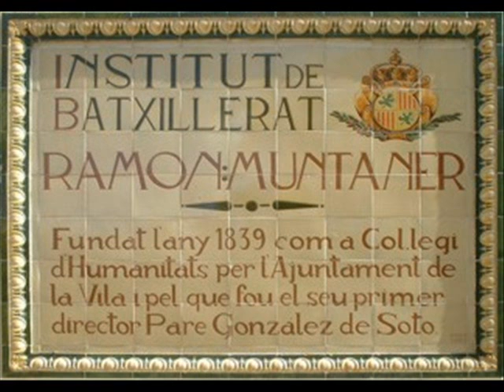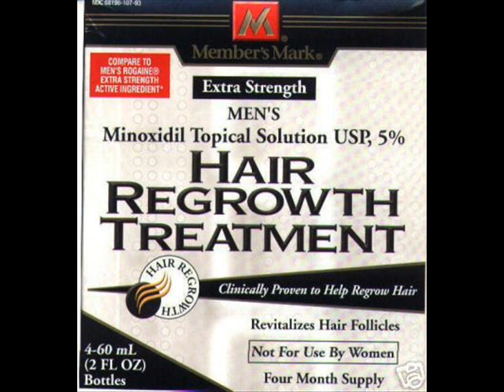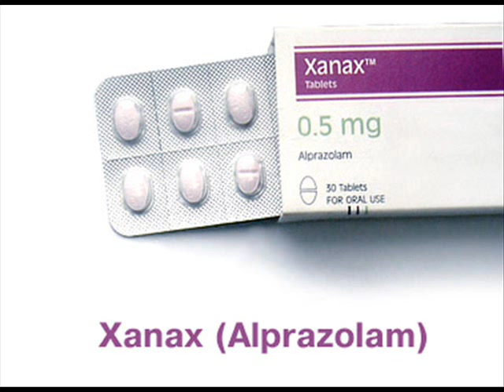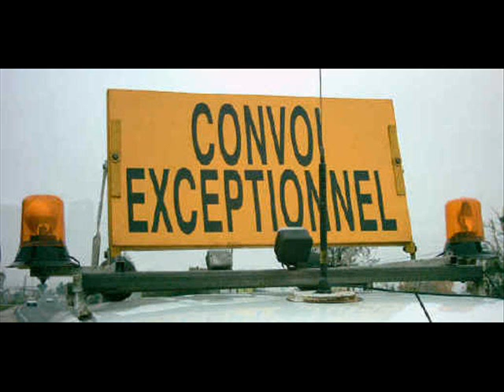Els jugadors de whist - trailer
Soundtrack:
Cypress Grove Blues (Nehemiah Curtis "Skip" James)
Played by Tony Furtado.